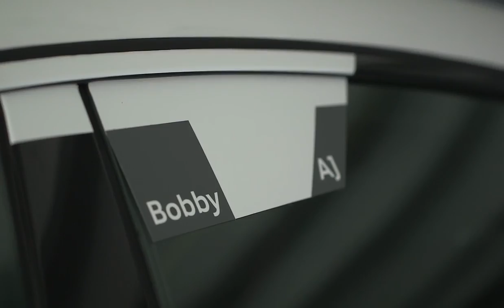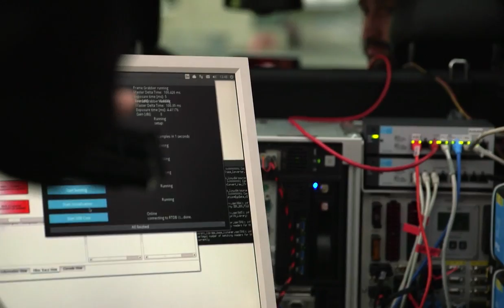Audi RS 7 Sportback sin piloto realizará vuelta en Hockenheim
Un Audi RS 7 Sportback sin piloto realizará una vuelta en la pista de carreras de Hockenheim el domingo 19 de octubre, en la final de la temporada del “German Touring Car Championship” (DTM).